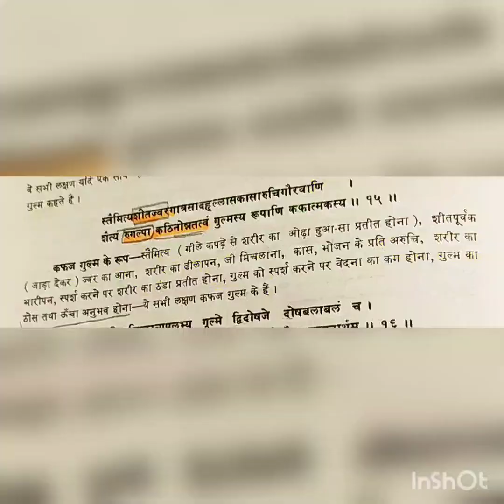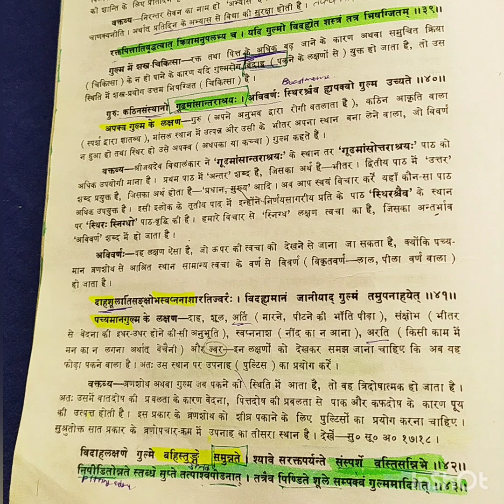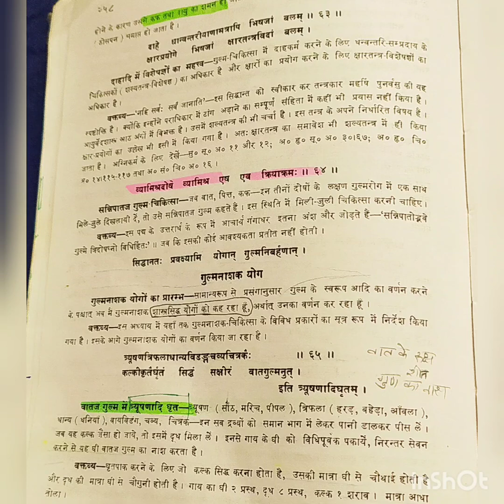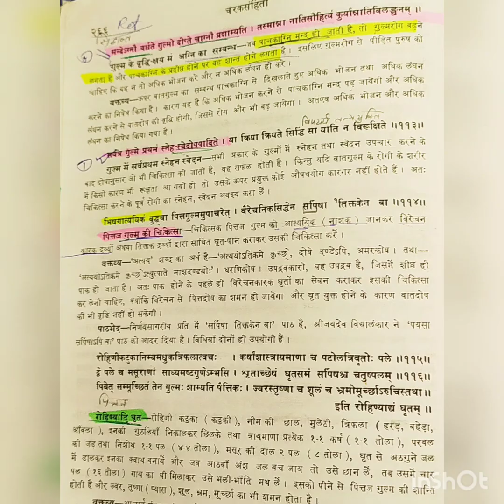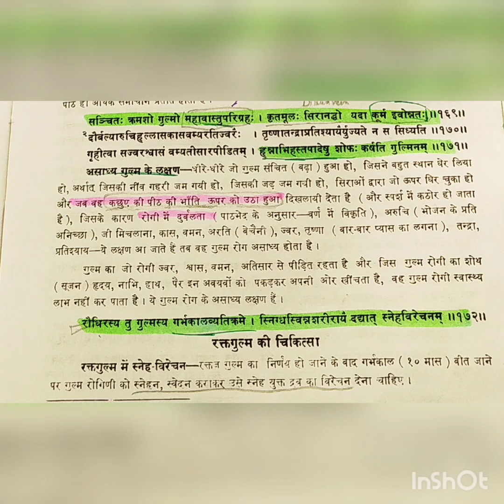Gulm Charak Chikitsa 5.Song from Charak Samhita .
Gulm (Charak Chikitsa 5).
Songs/Rap.